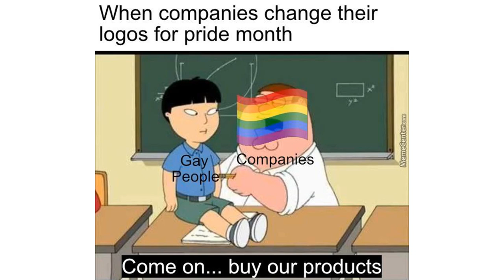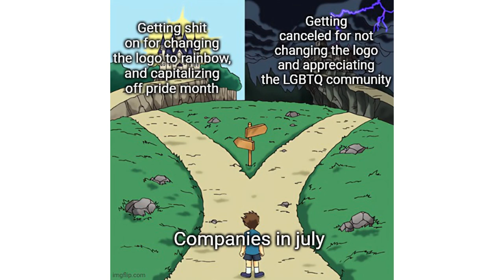Pride Month Memes